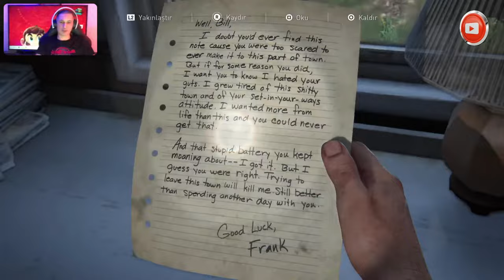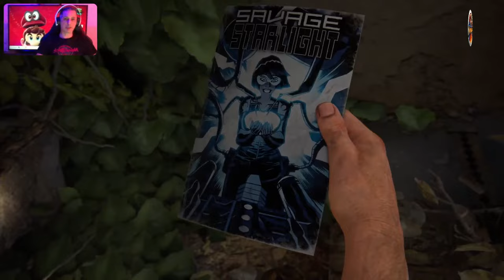🔴 PS5™ THE LAST OF US : PART I ⭐️ Bölüm 7️⃣⭐️Kaçış (🇹🇷 Dublaj/Altyazı)